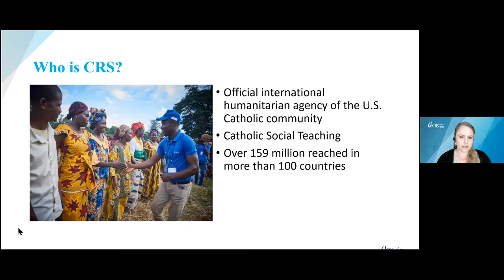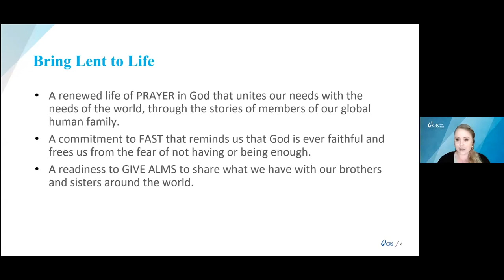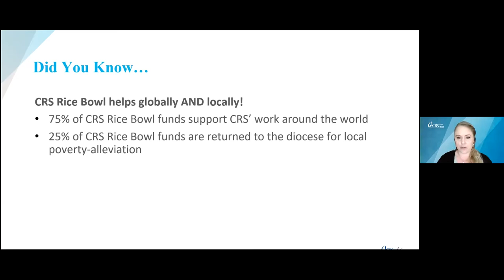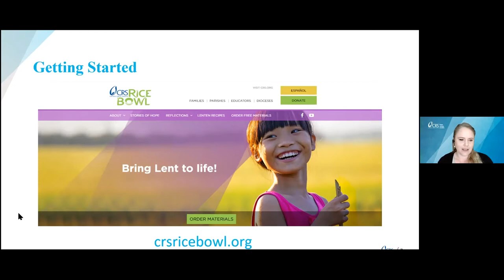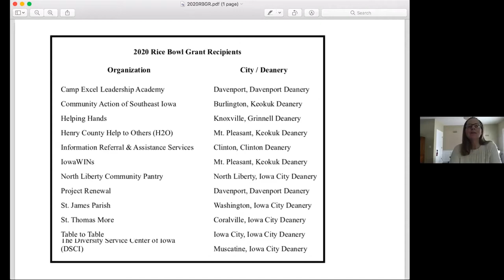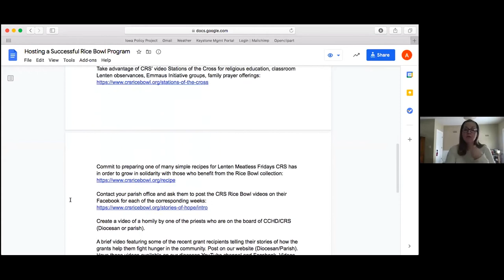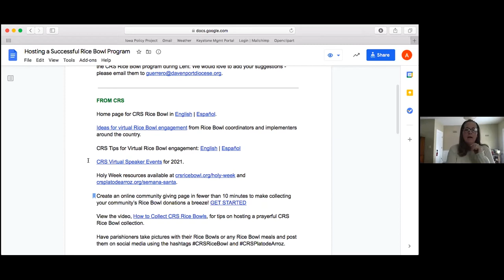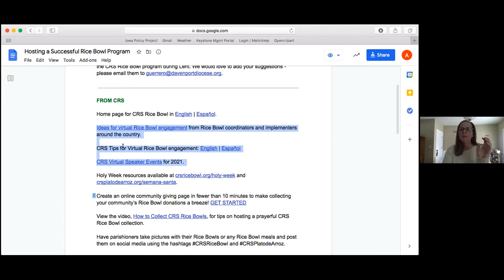Lunch and Learn: How We Do it - CRS Rice Bowl Success